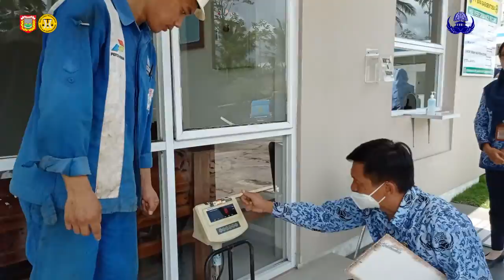ASN BERSATU - KORPRI TANGGUH - INDONESIA TUMBUH | SELAMAT HUT KORPRI KE-50